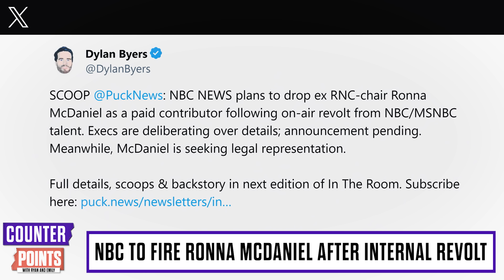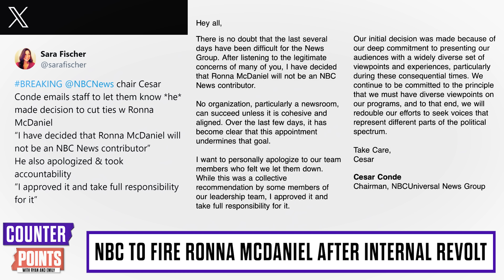NBC AXES Ronna After Maddow MELTDOWN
Ryan and Emily discuss Rachel Maddow's meltdown leading to Ronna McDaniel being ousted from NBC.